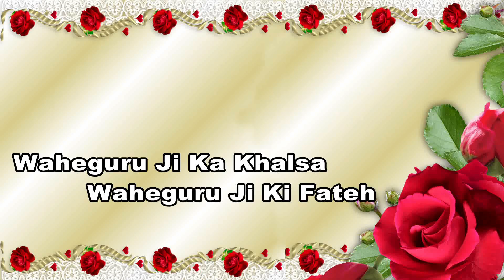NAGAR KIRTAN BRESCIA FLERO italy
15 April,2023,
vdo and live on youtube
ghotra studio brescia Italy